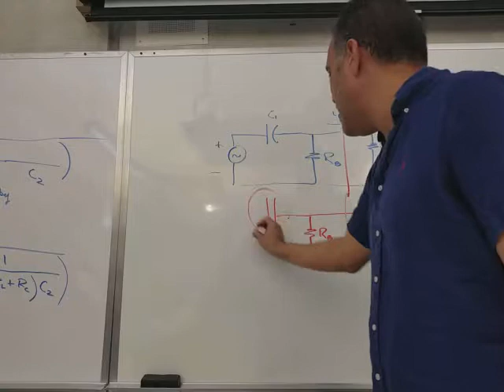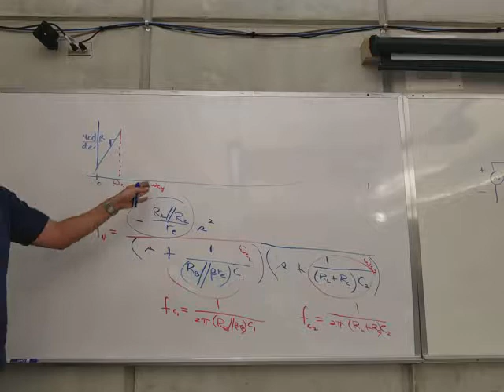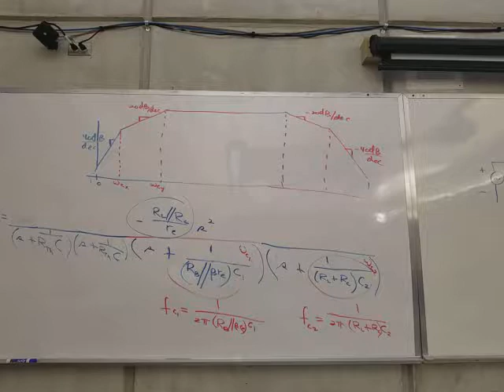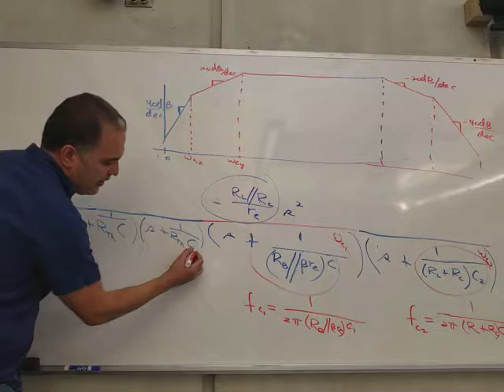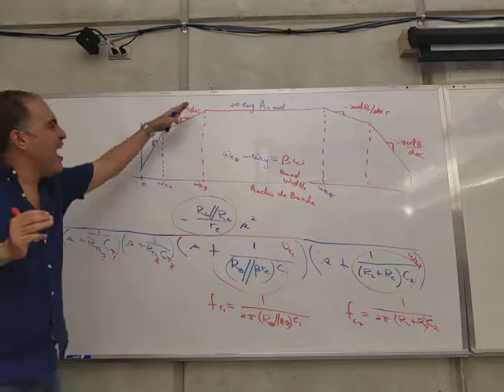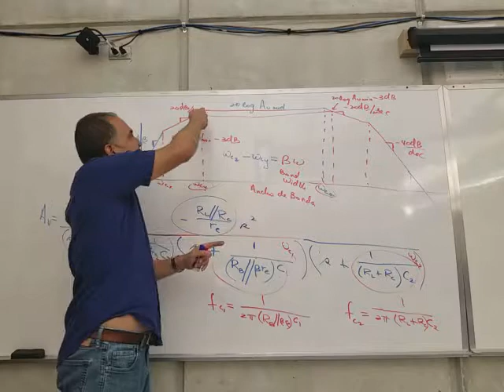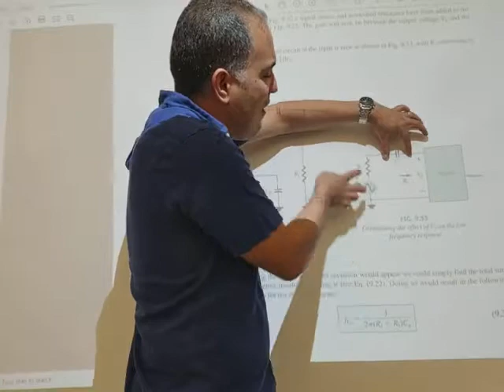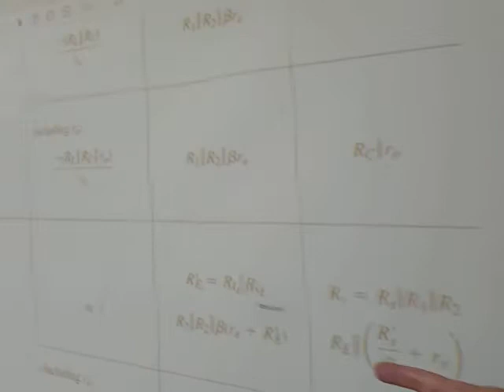dispositivos electronicos2 lecture16b